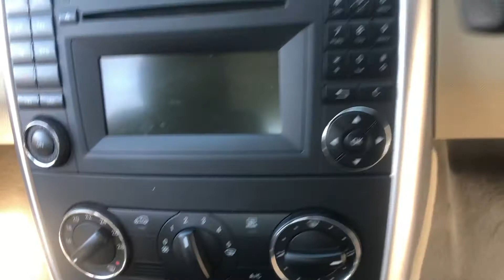2010 60 PLATE MERCEDES B180 CDI SE